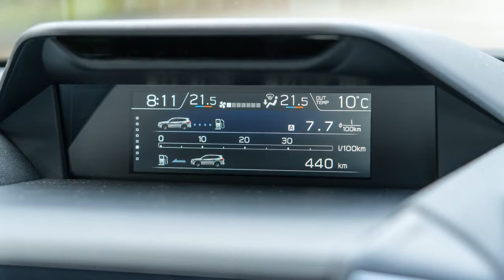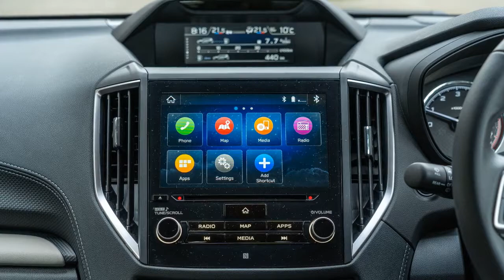2022 Subaru Forester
2022 Subaru Forester review
Subaru has tweaked its strong-selling Forester SUV for 2022, with a new look and extra technology. Has it messed with a winning formula?

Blink and you’ll miss it, but there’s a new Subaru Forester.
Revealed late last year, the 2022 Subaru Forester facelift builds on the foundations laid down by its predecessor with a range of detail tweaks designed to make it a slightly sharper-looking, safer way to haul your family around.
What’s changed? There are new headlights, bumpers, and wheel designs, and the suite of EyeSight driver assists has expanded to include lane-centring, lane-departure prevention, and autonomous emergency steering...